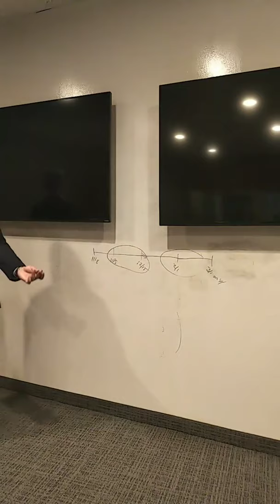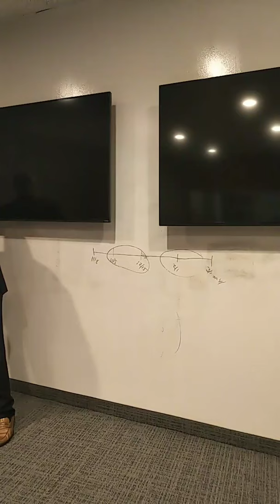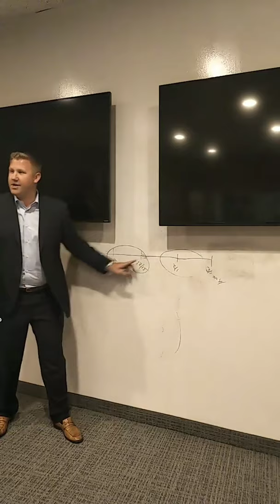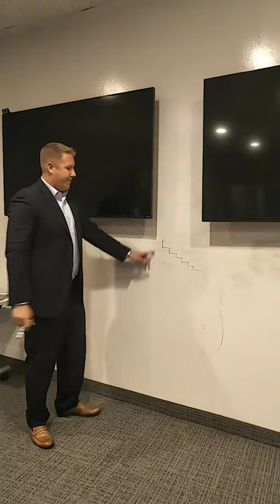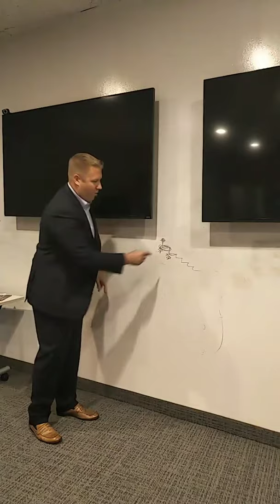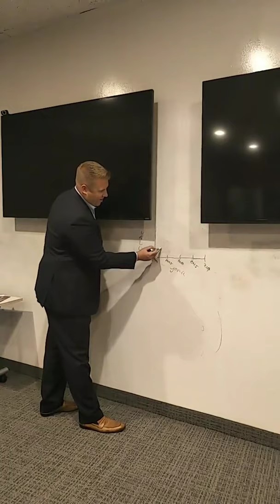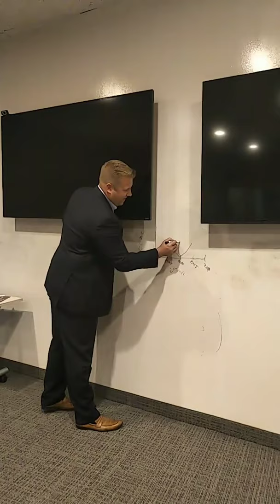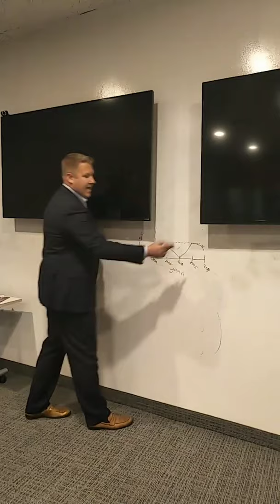How to Handle Holiday Objections!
Jeff Glover shares during a local workshop how to handle the common holiday objections when working with buyers and sellers.  Interested in receiving a copy of the Economic Indicators Jeff mentioned?